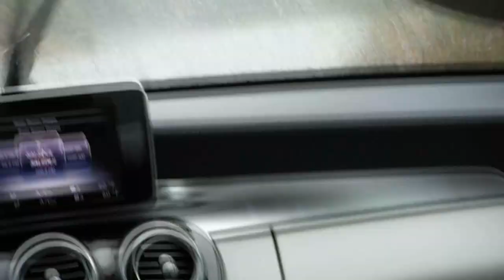El Jefe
UN TRIBUTO EN VIDA A MI JEFE, MI PADRE , MI VIEJO!